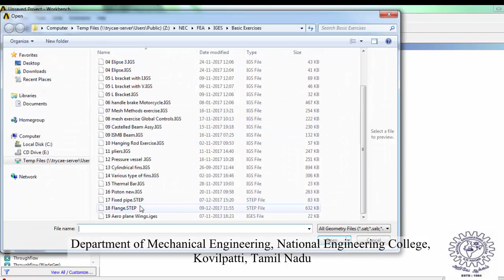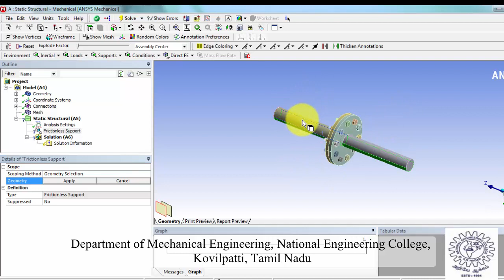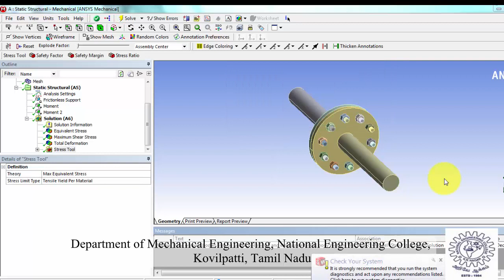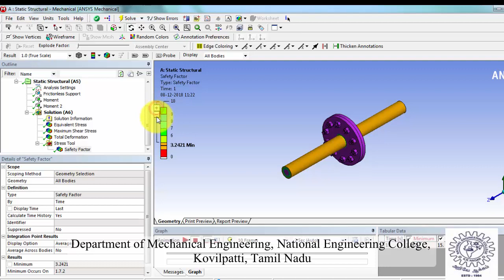EX NO 17- Structural Analysis of Flange with Shaft- Ansys Tutorial